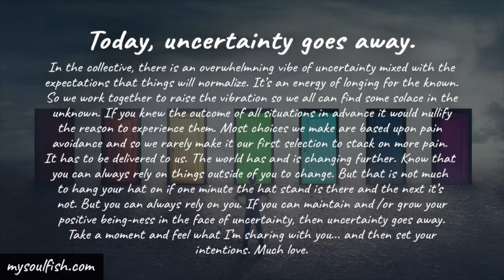You can always rely on you - today's energy reading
Today, uncertainty goes away.

In the collective, there is an overwhelming vibe of uncertainty mixed with the expectations that things will normalize. It’s an energy of longing for the known. So we work together to raise the vibration so we all can find some solace in the unknown. If you know the outcome of all situations in advance it would nullify the reason to experience them. Most choices we make are based upon pain avoidance and so we rarely make it our first selection to stack on more pain. It has to be delivered to us. The world has and is changing further. Know that you can always rely on things outside of you to change. But that is not much to hang your hat on if one minute the hat stand is there and the next it’s not. But you can always rely on you. If you can maintain and /or grow your positive being-ness in the face of uncertainty, then uncertainty goes away. Take a moment and feel what I’m sharing with you... and then set your intentions. Much love.